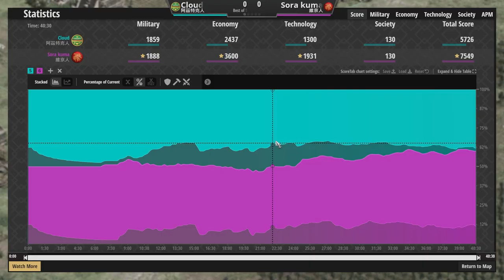【世紀帝國2決定版】台灣國內賽事居然飆起車來！？維京人飆車威力不容小覷！｜阿茲特克vs維京【花栗鼠國王杯2】​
【CC字幕】我很害怕這會變主流，天梯就會各種衝車放人群毆🤣